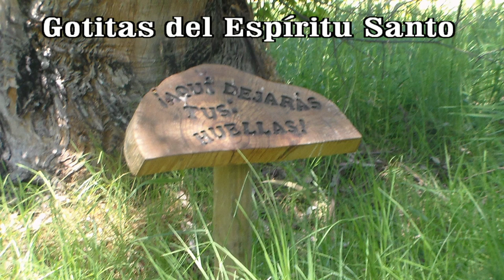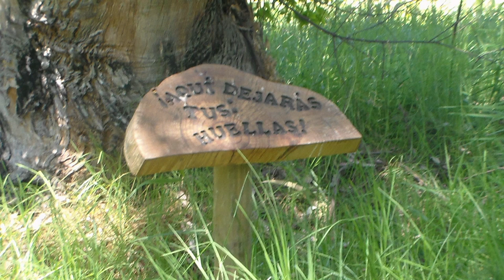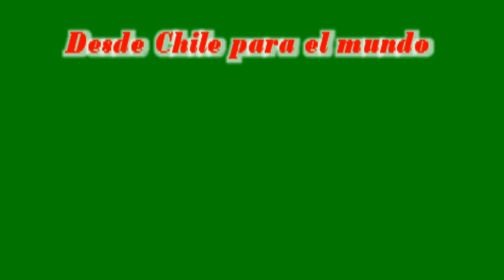GOTITAS DEL ESPIRITU SANTO 103